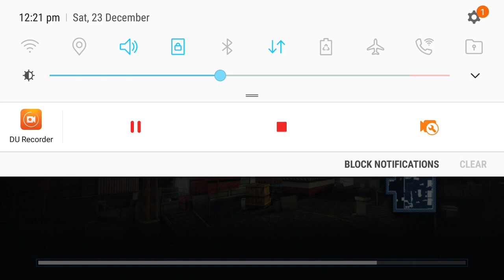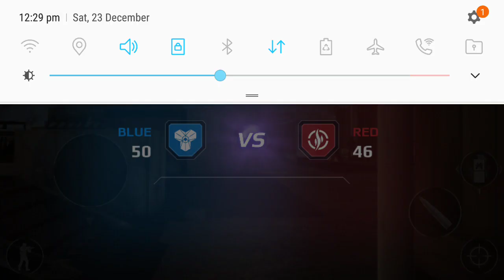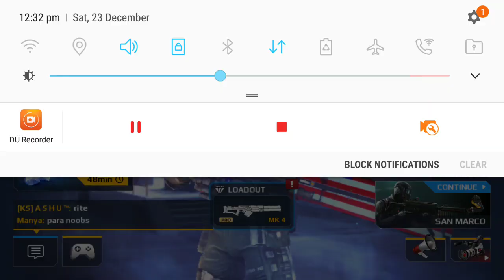Modern combat 5(MC-5) | new Christmas music| (EER-10) gameplay#3